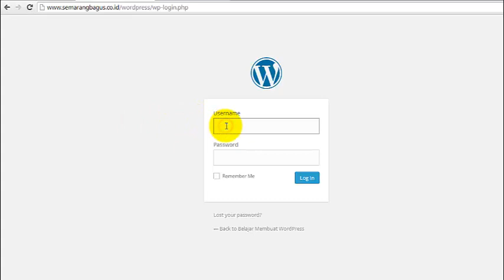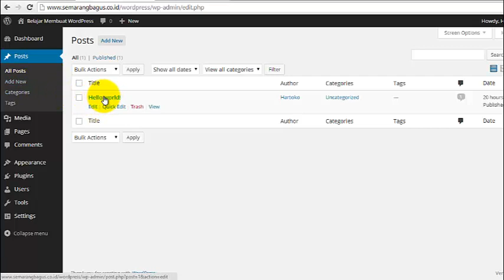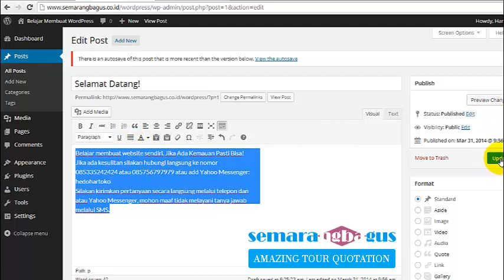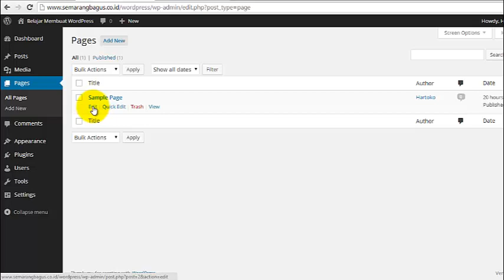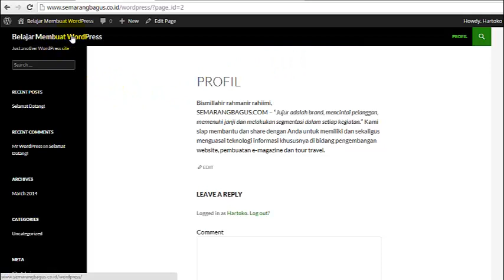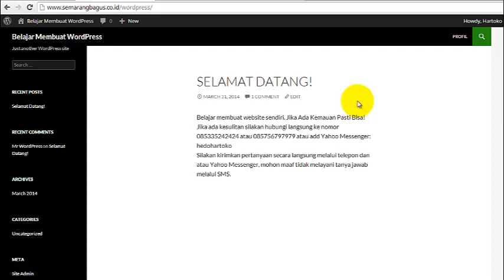Tata Cara Membuat Website Bagi Pemula - Cara Mengganti Hello Word dan Sample Page Pada WordPress